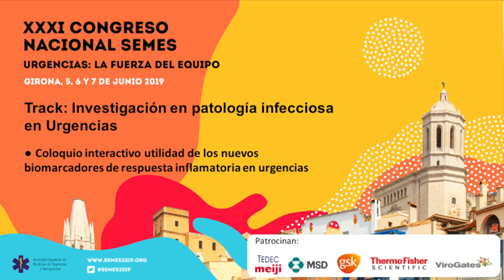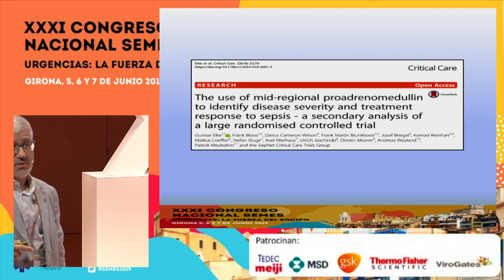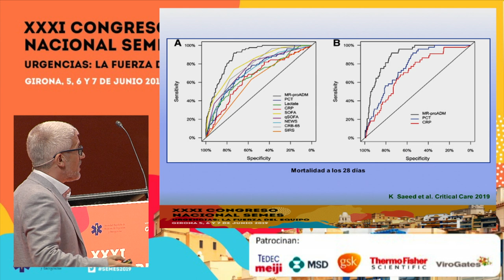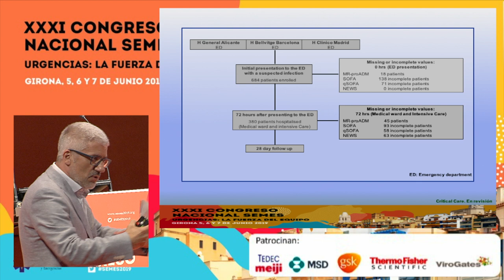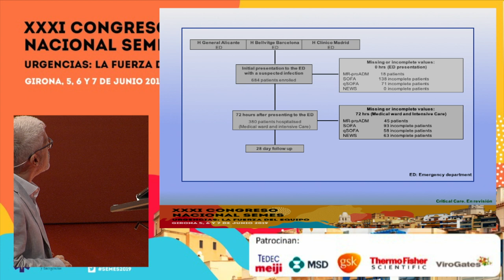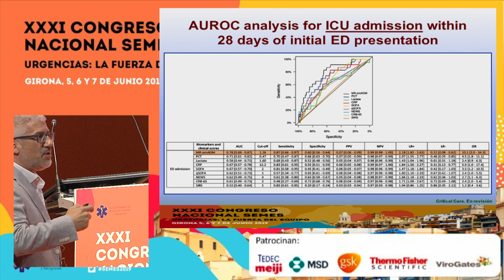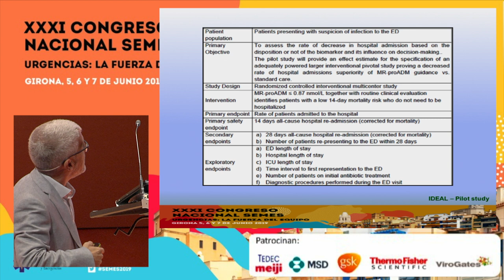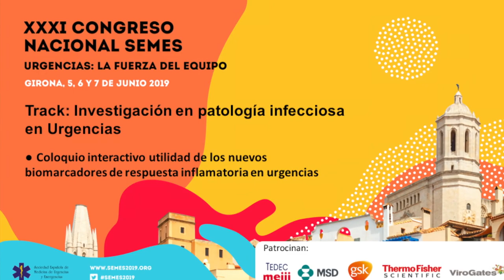SEMES 2019 Track Infecciosas – Coloquio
Coloquio interactivo: utilidad de los nuevos biomarcadores de respuesta inflamatoria en urgencias